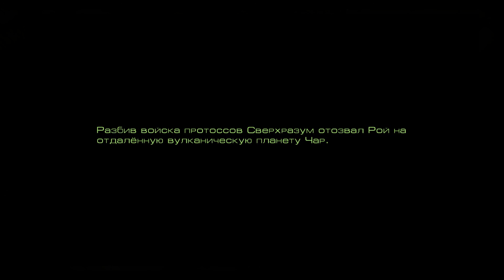StarCraft: Эпизод 2 - Исход #2 [Mass Recall]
Прохождение фанатского ремейка первого StarCraft.